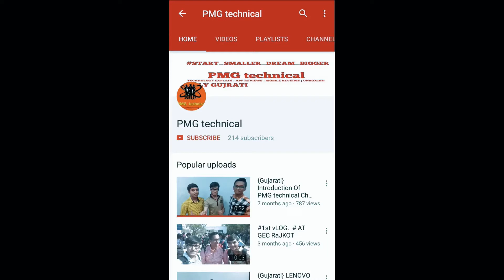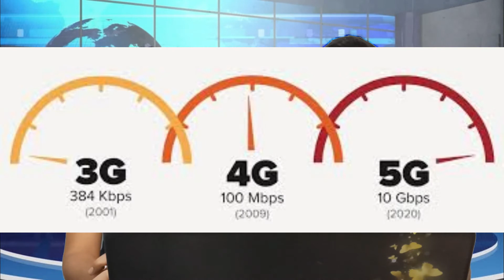{Gujarati}#3 Weekly Tech News || Super Bike | Xiaomi MI Max 3 | Dell Laptop | 10 or D| AmazonTube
Friends in this video we give you news of this week like Lecks of MI Max 3 , Samsung A8 And A8+, About Super Bike, Jio Happy New Year Offer etc. so watch this video and enjoy it.